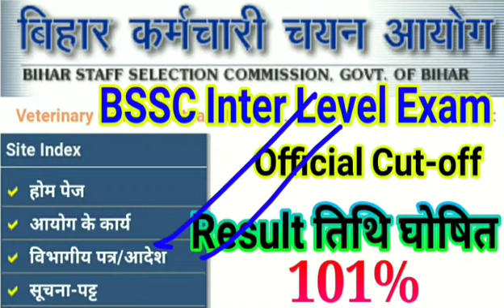Bihar SSC Inter Level Result/bssc inter level Cut off/ BSSC 10+2 Result,BSSC Inter Level result 2019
Bssc 10+2 Level result,
Bssc 10+2 Level cut off,
BSSC Result inter level 2019,
bssc 10+2 Result,bssc inter level Cut off,BSSC Inter Level Result, Bihar ssc inter level result 2019
Bihar jobs details,
Bihar ssc Inter Level ka result kab tak aayega, Bihar ssc Inter Level Result date, Bihar ssc mains Exam date, bssc result, BSSC Cutoff
BSSC inter level result 2019,
BSSC Cut off marks 2019
Bihar SSC Result inter level 2019,
Bihar ssc inter level result 2019,
Bihar SSC Cut off marks 2019,
Bihar ssc Cut off,
Bihar ssc mains syllabus
Online study centre